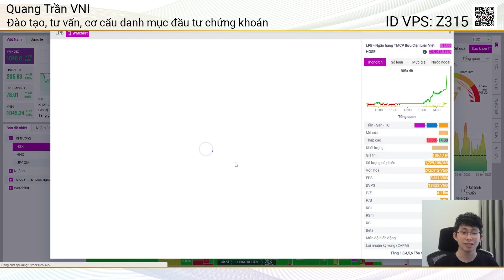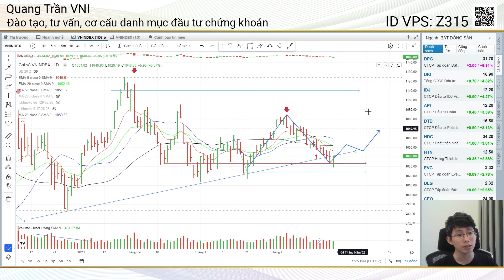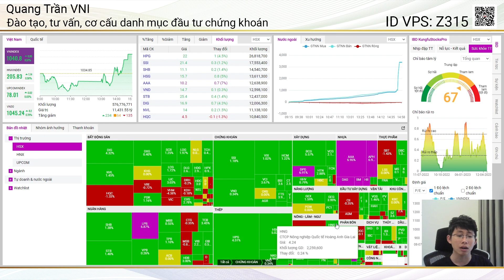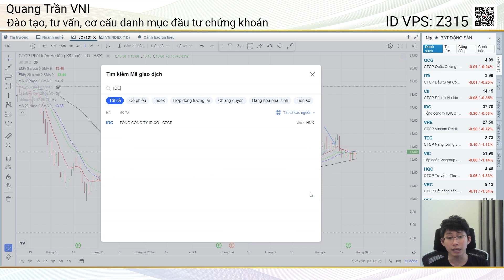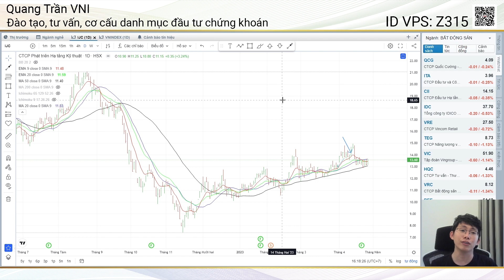Chứng khoán hôm nay | NHẬN DIỆN DÒNG DẪN DẮT KHI THỊ TRƯỜNG HỒI PHỤC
● NHẬN DIỆN DÒNG DẪN DẮT KHI THỊ TRƯỜNG HỒI PHỤC

 ● Số tài khoản: 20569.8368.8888 (MB Bank)
 ● Chủ tài khoản: Trần Hồng Quang
 ● Nội dung: Họ tên_SĐT_Donate

⭕ Mọi chia sẻ, nhận định đều mang quan điểm cá nhân, anh/chị nên cân nhắc trước khi đưa ra quyết định khi đầu tư trên thực tế!